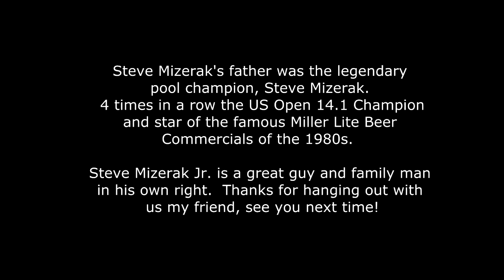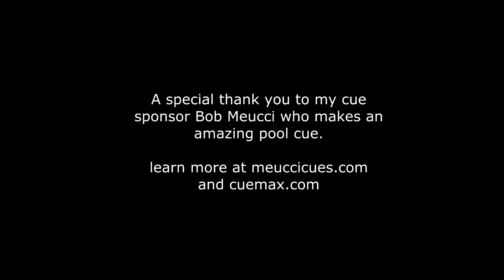STEVE MIZERAK PLAYING POOL IN LAS VEGAS 2018 | Max Eberle Vlog #13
Steve Mizerak, the son of 4 times consecutive winner of the US Open 14.1 title, hangs out in Las Vegas with me and Kenny of FaDa Vlogs at ZT8 Pool Bar during a recent business trip.  Great time.